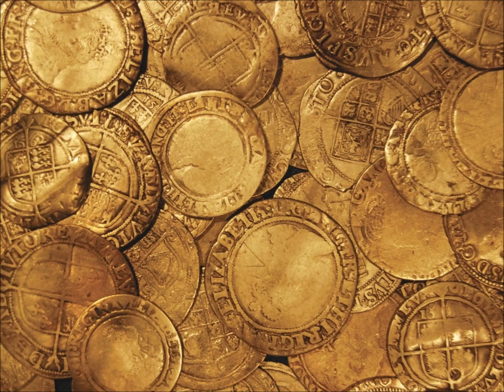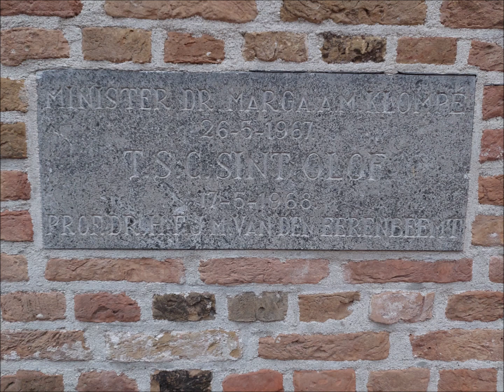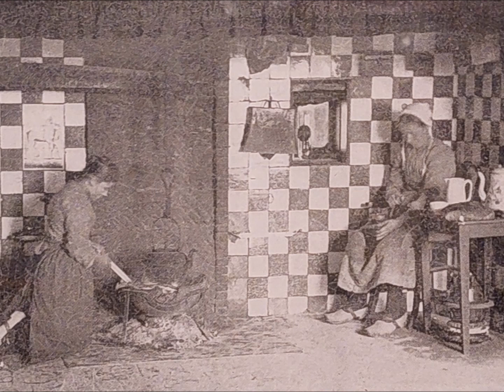Tongerlose Hoeve in Tilburg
Maar liefst 600 jaar had de Abdij van Tongerlo het patronaatsrecht en zielzorg over Tilburg. De Tilburgse bevolking moest voor het onderhoud van de kerk, de pastorie en de pastoor met zijn kapelaans belasting, de zogenaamde Tienden, betalen.
Meestal was dat een deel van de oogst. Die werd dan opgeslagen in een Tiendschuur. In Tilburg staat nog zo'n tiendschuur, behorende bij de Tongerlose Hoeve. Deze hoeve was tot eind 18e eeuw in het bezit van de Norbertijnen uit Tongerlo (België)

De 105e aflevering uit de serie "Hee, gaode mee?" gaat helemaal over de Tongerlose Hoeve, die staat aan de Reitse Hoevenstraat😉

Veel plezier met het bekijken van het filmpje!
En u weet: delen mag. Graag zelfs!